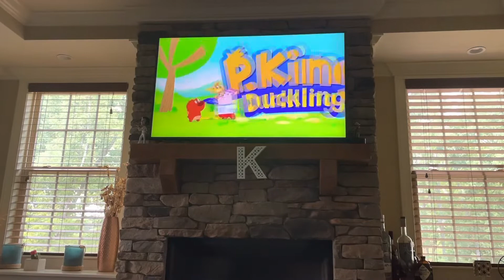P. King Duckling Intro In Sped Up